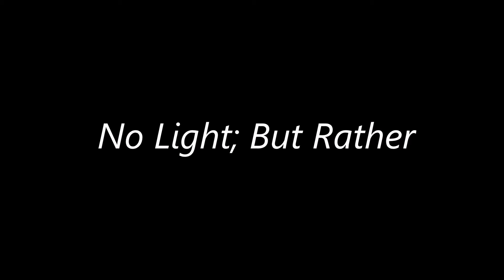Kevin Kastning "No Light, But Rather"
"No Light; But Rather"
from the album "A Connection of Secrets."
Kevin Kastning: 30-string Contra-Alto guitar
Release date March 28, 2017